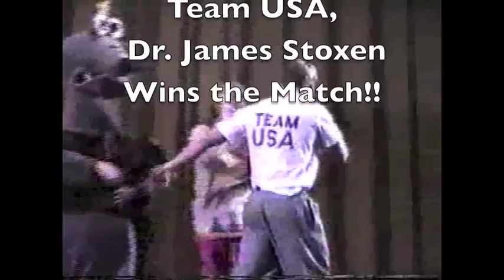Team USA Dr. James Stoxen VS Team USSR Internationl Arm Wrestling Competition 1988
Dr. Stoxen was the team doctor for the WAF (World Armwrestling Federation) and AAA (American Armwrestling Association). He organized the first official arm wrestling competition and exhibition between the United States, Canada and the former Soviet Union through the help of the AISEP (Association International Cultural Exchange Programs) and  Dr Edmund (ED) Enos who was a Founding Chairman of the Department of Exercise and Associate Professor at Concordia University.

Two noted famous athletes who attended and competed in this competition were Sultan Rakhmanov and David Rigert. Sultan Rakhmanov was a winner of 2 gold and one silver medal in the Summer Olympics and World Olympic Weightlifting Championships. He broke 2 world records in the summer olympic games.

David Rigert weightlifting.
David Rigert was one of the leading athletes in a legendary Soviet team that dominated the world in weightlifting in the 1970′s.This was a historic first between the Soviets, Canadians and Americans.  Dr. Stoxen knew this would be a historic event so he invited John Abdo to film the event. Many of the competitions and interviews were seen on his TV show on ESPN.

Dr. Stoxen was a competitive arm wrestler winning the Nevada State Championships in his weight class in 1982.

He learned how to arm wrestle at age 17. His neighbor employed him to work all day in a hot foundry shoveling sand and other hard manual labor jobs.  After work he would take young Stoxen to the bars not to drink as he was underage but to bet on him as he would beat the adults.

armwrestling american armsport association aaa russian first championships results contest armbender nationals stoxen world waf federation united  states first 1989